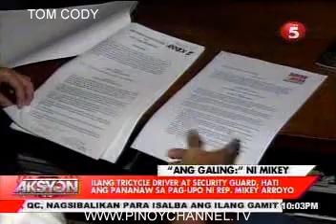AKSYON JUL21_chunk_4.avi